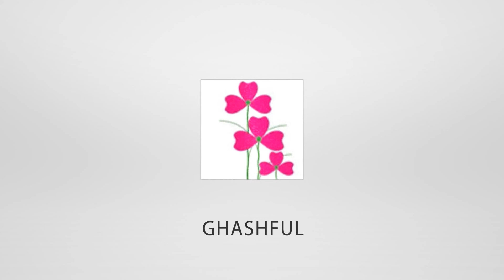স্পেশাল ফ্লুইট কভার । বাঁশির সুর । এন. সিংহ । tujhe mein rugh dekhta hein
"ঘাসফুল" চ্যানেল টিতে স্বাগতম। এই চ্যানেলের সম্পূর্ণ ইনকামলব্ধ অর্থ দুঃস্থ অসহায় রুগীদের চিকিৎসায় ব্যয় করা হয়। লাইক, কমেন্ট, শ্যায়ার, সাবস্ক্রিপশন এবং সম্পুর্ণ ভিডিও টি দেখার মাধ্যমে আপনিও দুঃস্থ রুগীদের পাশে দাঁড়ান। বাংলা লোক সংস্কৃতি, বাঁশি, দোতারা সহ  বাংলা নাটক, শর্ট ফিল্ম, মিউজিক ভিডিও, আবৃত্তি, নেচার, ড্রামা, এডুকেশন, ট্রিটমেন্ট, গৃহপালিত এবং সকল প্রকার ভিডিওর থাকছে এই চ্যানেলে। সাথে থাকবার জন্য ধন্যবাদ।